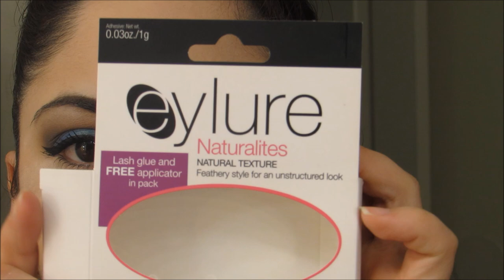Ave De Primavera (cplaboraccion)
Hola Chicas
chicas participado

Kik: AnaRosa08